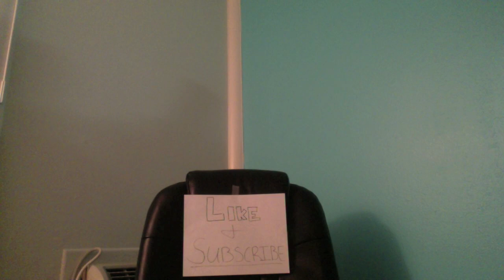E3 2013 - Let's Talk: Microsoft vs. Sony Predictions (E3M13)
Who do you guys think will come out on top after E3? Microsoft or Sony. As of now I'm saying Microsoft.